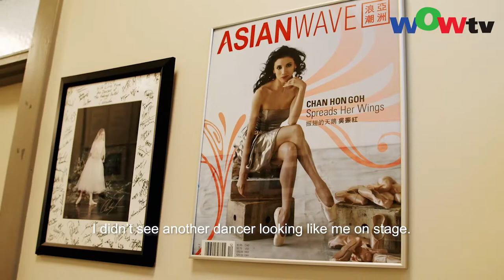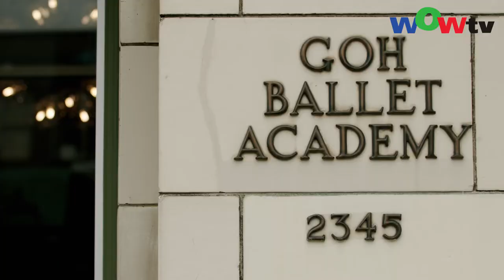The Reality of A Dream by Goh Ballet launched today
Goh Ballet Launched its documentary, The Reality of A Dream. This film will follow the lives of five hopeful dancers in their pursuit of the art of Ballet. Go to gohnutcracker.com to register and get your complimentary viewing of the Reality of A Dream and see the passion that Goh Ballet brings to their students.